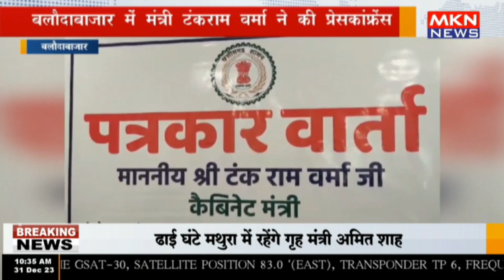बलौदाबाजार में मंत्री टंकराम वर्मा ने की प्रेसकांफ्रेंस